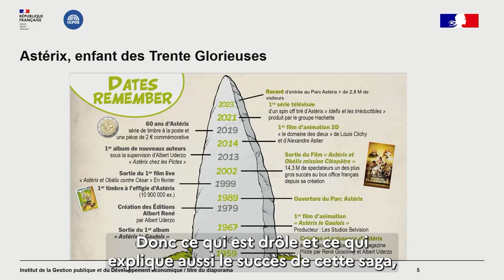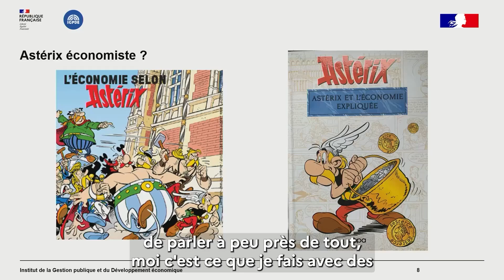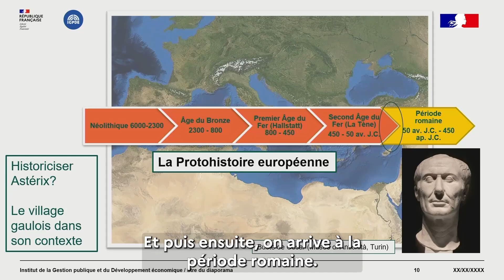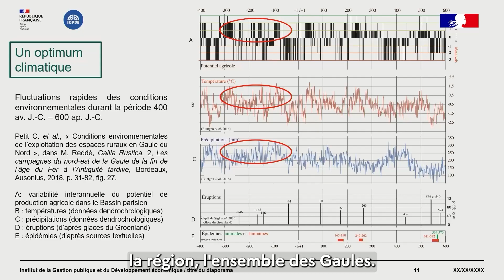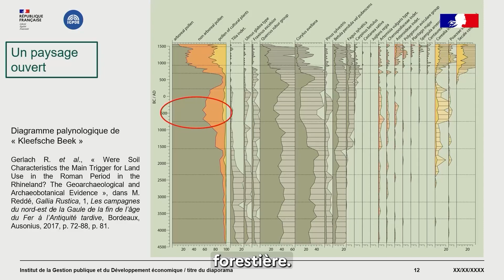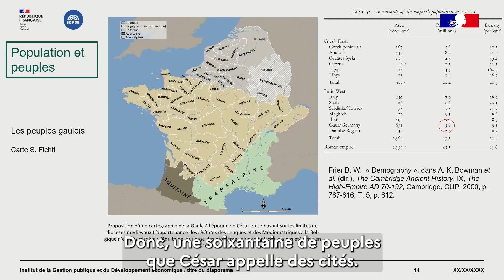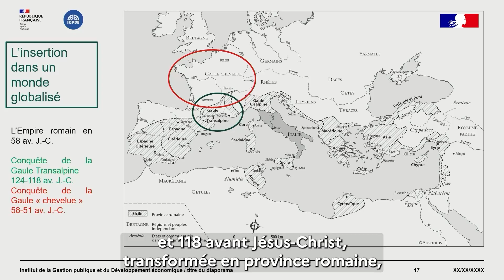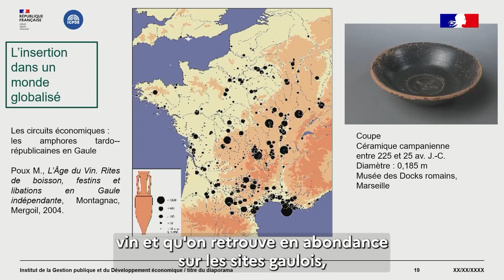Astérix et Cie. L’économie du village gaulois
Intervenants :
Jérôme FRANCE,
historien, professeur émérite d'histoire romaine, Université de Bordeaux, membre senior honoraire de l'Institut universitaire de France
Bernard-Pierre MOLIN,
auteur, scénariste, ancien publicitaire et journaliste voyageur.

Astérix n’est pas un économiste. Pourtant, le contexte historique du village gaulois prête à en parler. À la fin de la période celtique, les paysages agraires et l'occupation du sol en Gaule ont connu de grandes mutations. L'urbanisation progresse tandis que les échanges se développent et que l’usage de la monnaie se répand. La conquête césarienne précipite ce mouvement et fait entrer le village gaulois dans un monde globalisé sous l'égide de Rome. Astérix résiste encore mais la potion magique suffira-t-elle contre le soft power des Romains ? À la fin des années 60, René Goscinny et Albert Uderzo créent les premières aventures d’Astérix, publiées dans leur magazine : Pilote. 65 ans et près de 400 millions d’albums plus tard, Astérix résonne toujours avec le monde. Fils des Trente Glorieuses, dont il moque bien des travers, il ricane aujourd’hui des faux gourous (L’Iris Blanc). À travers les aventures farfelues de Gaulois réfractaires face à l’impérialisme romain, Astérix parle du peuple et des élites, de solidarité, d’histoire, de morale, et même d’économie ! Le tout en nous faisant rire.